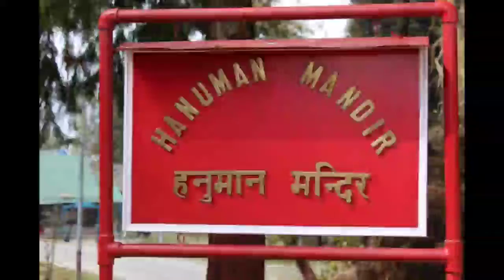Photos of Sikkim / Part-2 / Our World's Lifestyle Vlog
Hello Guys
Myself Puja Das..
I'm here to share daily vlogging video-traveling video-fashion related video- make up tutorial video-Lifestyle video-Baby caring video and more with you all 😊..